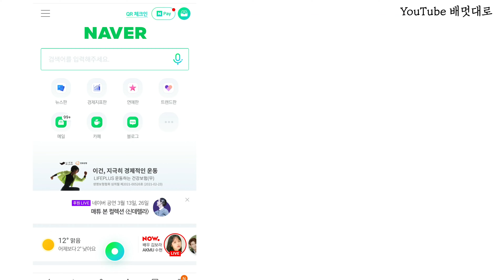[울산 맛집] 저렴한데 맛있기까지! 물 속에서 숙성시킨 돼지고기! (맛있는 고기에 솜씨를 더하다)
🔸️맛있는 고기에 솜씨를 더하다(매곡점)🔸️
-주소: 울산 북구 매곡로 123
-영업: 매일 16:00 - 23:00